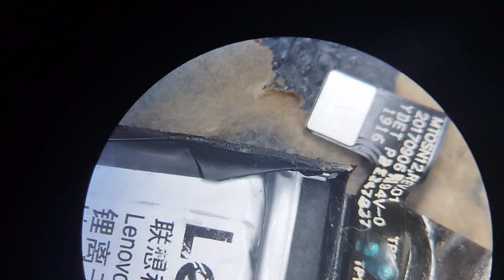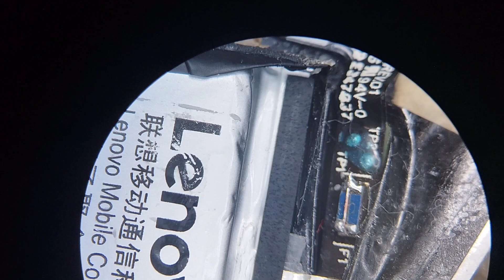Motorola G6 Play Con Reinicio Constante Problema De Batería